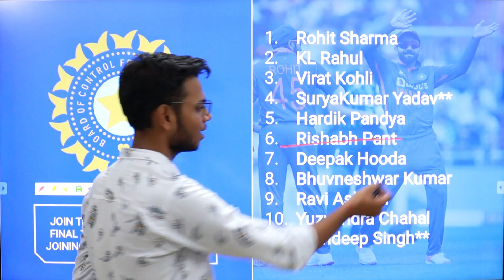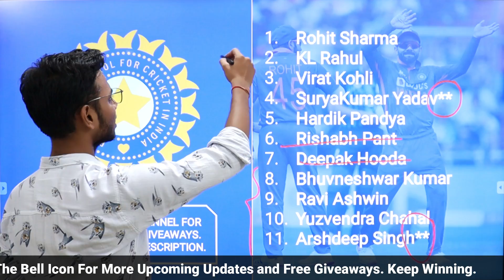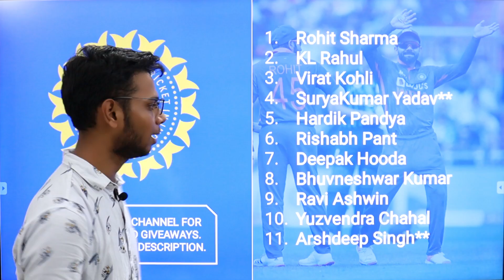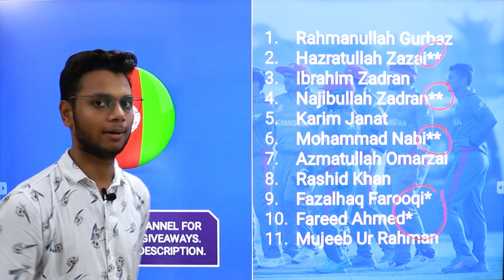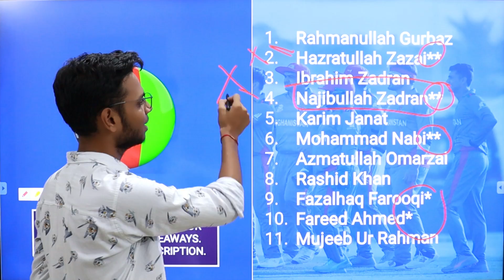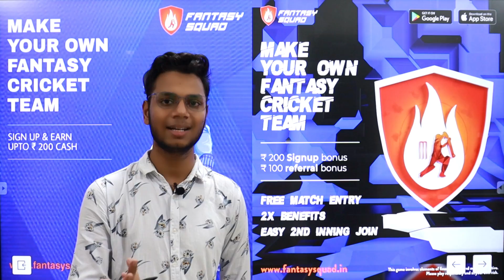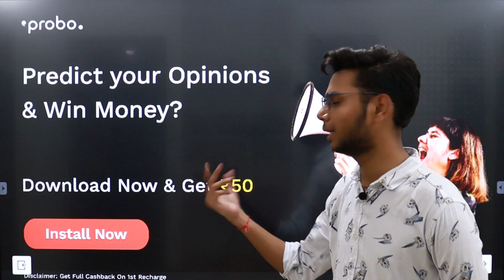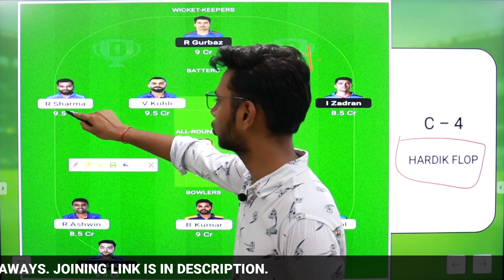IND vs AFG Dream11 Prediction, IND vs AFG Grand League, IND vs AFG Dream11 Team Today, Asia Cup 2022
About This Video : This video is all about IND vs AFG Dream11 Prediction. I am going to tell you some big news regarding India vs Afghanistan Asia Cup match. In this video I am going to talk about AFG vs IND Dream11 Match venue, Pitch Report, Players, Grand League Tips, Small League Tips, GL Teams, SL teams, Many Other Things.